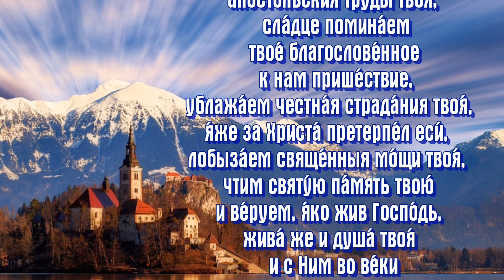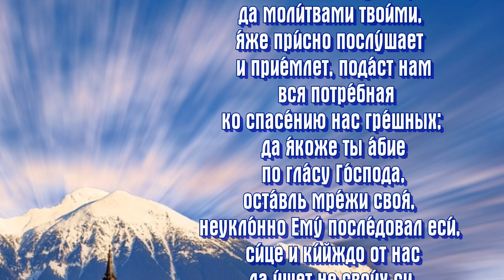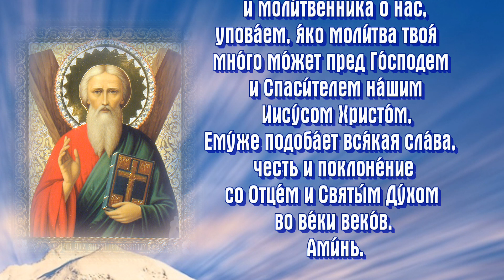Молитва апостолу Андрею Первозванному - 13 декабря день ПАМЯТИ.